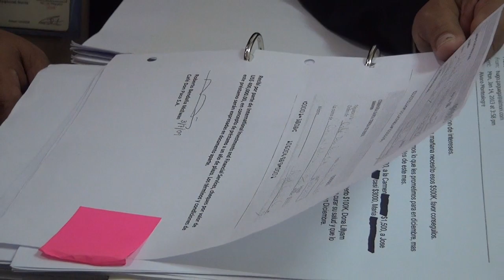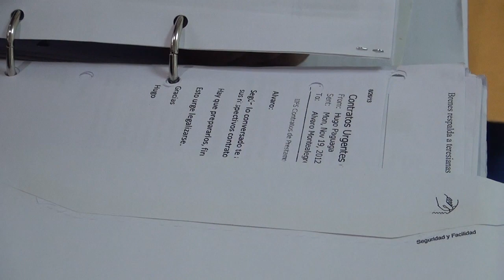Empresarios acusados por "crimen organizado"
La Fiscalía amplió la acusación contra Álvaro Montealegre, Roberto Bendaña y Hugo Paguagua, añadiendo el delito de crimen organizado y doce denuncias más en su contra, por el caso de la emisión fraudulenta de certificados de inversión. MIGUEL MOLINA / END